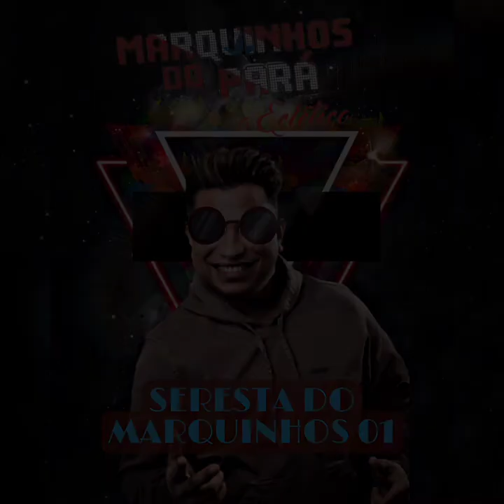SERESTA DO MARQUINHOS DO PARÁ 01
arrocha,batchaca,boletos,romantismos .